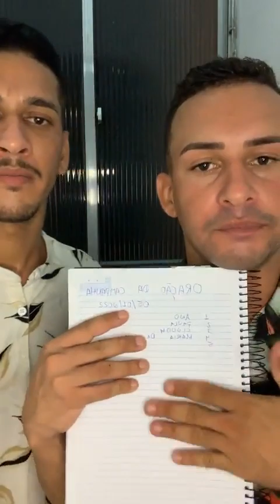Deus é Deus da providencia na sua vida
Deus marcou um encontro na sua vida